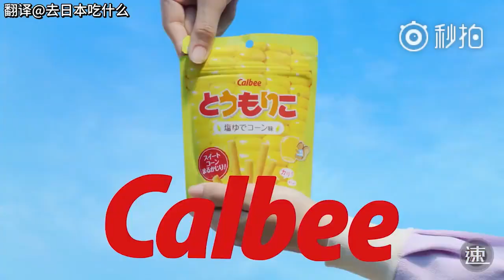【日本CM】Calbee （川口春奈）